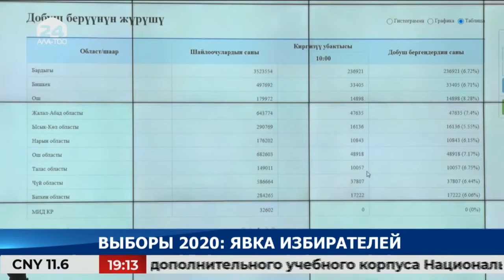ВЫБОРЫ 2020: ЯВКА ИЗБИРАТЕЛЕЙ